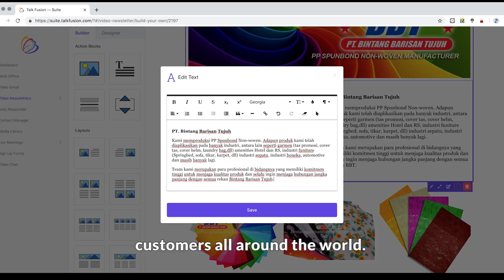Talk Fusion Success Story: Pt. Bintang Barisan Tujuh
So happy to collaborate with Pt. Bintang Barisan Tujuh! They are using Talk Fusion's video marketing platform to take their business to the next level!